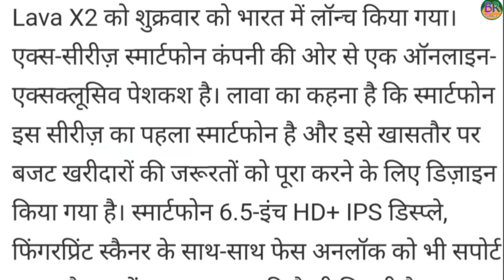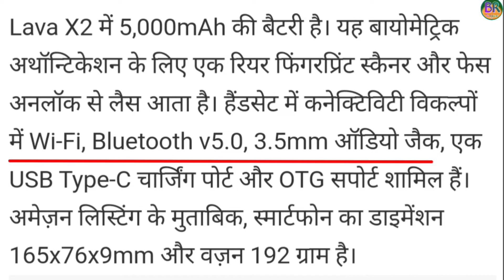best budget smartphone lunch in India, best smartphone at low price, lava X2 lunch in India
lava X2

वीडियो बनाने के लिए मैं इन चीजों का इस्तेमाल करता हूं -:
My camera mobile
My Mic 1
My Mic 2
My tripod
My green screen

your queries -: lava best budget smartphone under 7000, लावा  फोन इंडिया में लॉन्च, 2022 best budget smartphone, 2022 lunch smartphone in India, Which phone is best in 2022? Which is best smart phone at low price? सबसे सस्ता लावा स्मार्टफोन, लावा का सबसे कम रेट का फोन, lawa X2 smartphone, Lava X2 smartphone, 2022 में कम बजट में लावा का कौन सा फोन, Which phone is best under 7000? Which Mobile has highest mah battery? Which mobile is best under 7000? How long can 5000mah battery last? 5000mah battery best smartphone, 5000 mah lava smartphone, How much time does 5000mah battery last?lava Mobile Phone Under 7k, Best smartphone under 7k, best budget smartphone under 7k, br technical up